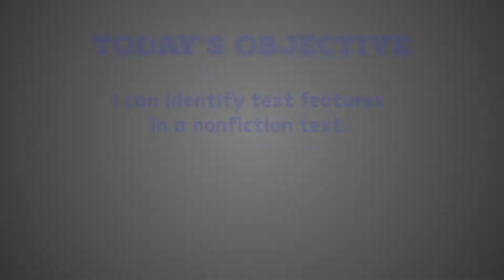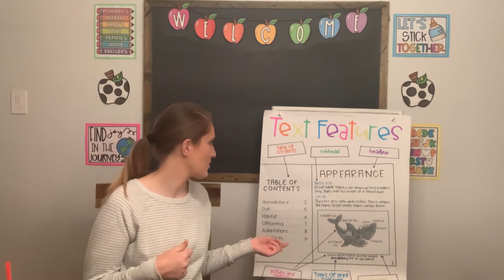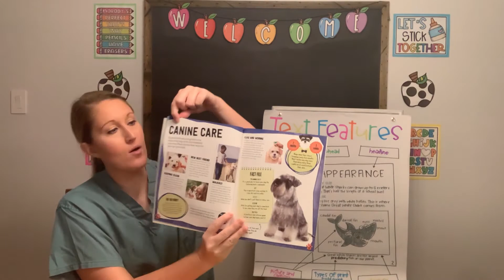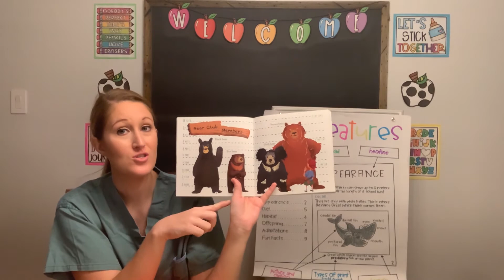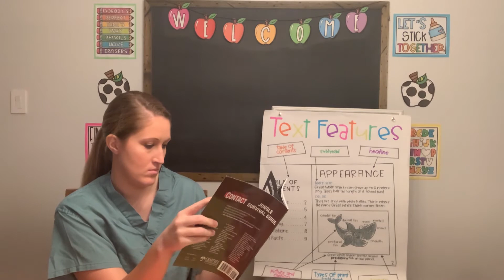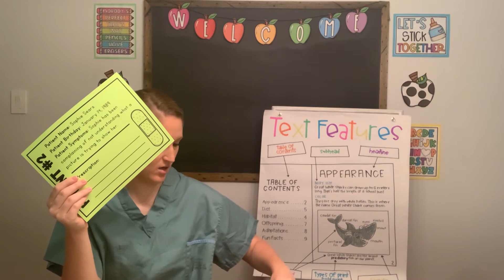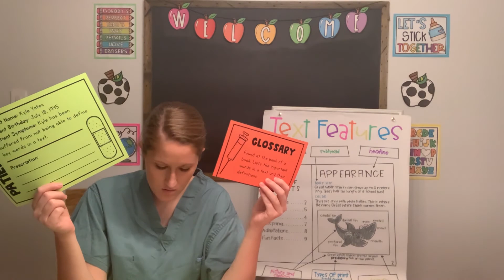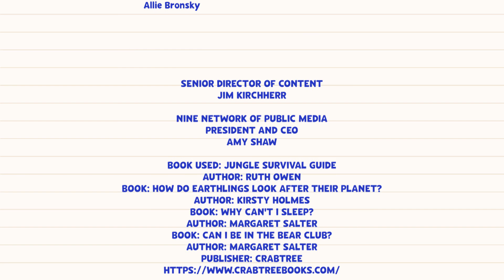Nonfiction Text Features | 3rd Grade Reading | Teaching In Room 9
In this lesson, children will be trainees on the Text Feature Floor in the Nonfiction Hospital. They will learn about different text features and help decide which features will help different patients.

Julia St. Louis
Mehlville School District
Rogers Elementary School

Books: Jungle Survival Guide
Author: Ruth Owen
Book: How Do Earthlings Look After Their Planet?
Author: Kirsty Holmes
Book: Why Can't I Sleep?
Author: Margaret Salter
Book: Can I Be in the Bear Club?
Author: Margaret Salter
Publisher: Crabtree